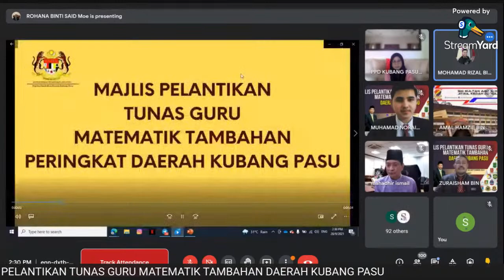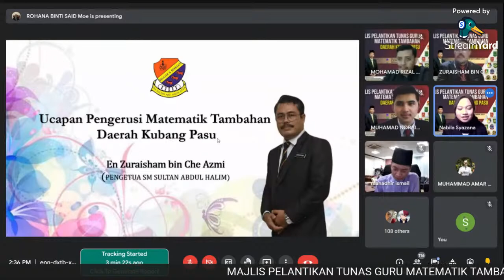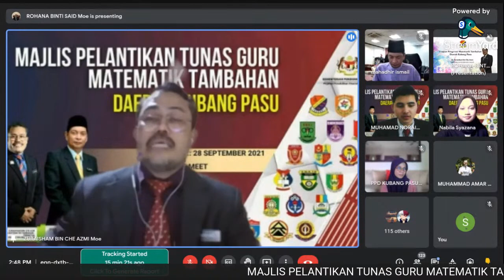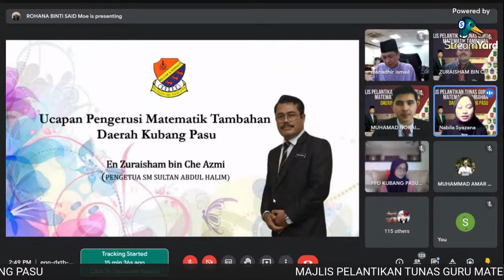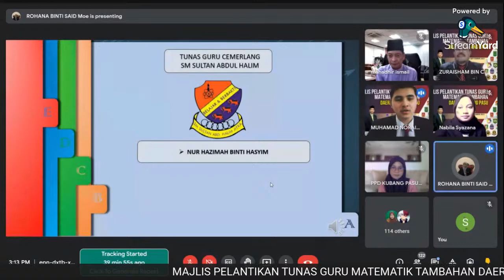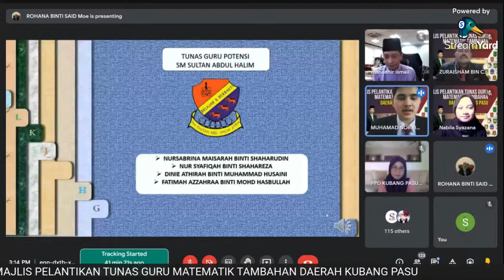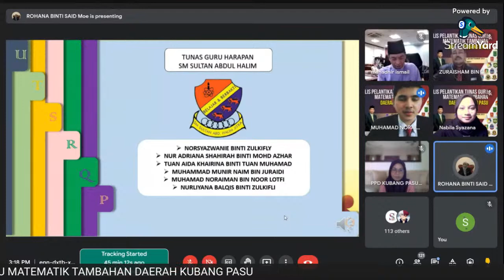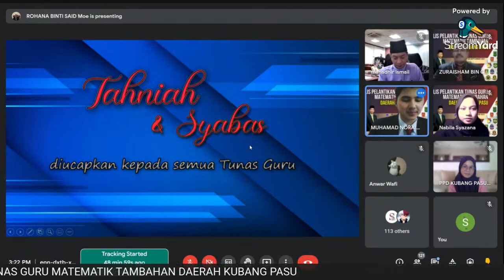PELANCARAN TUNAS GURU SUBJEK MATEMATIK TAMBAHAN DAERAH KUBANG PASU TAHUN 2021